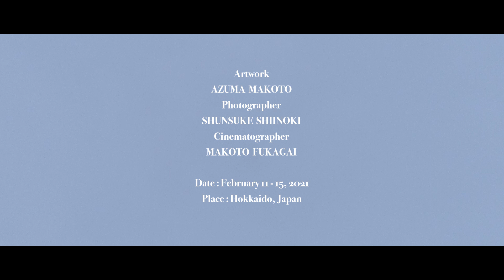Frozen Flowers (2021) full ver.